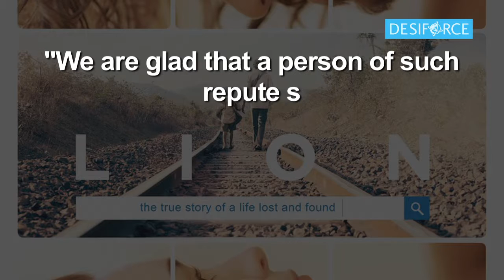‘Lion’ screening for PM Modi, Maneka Gandhi & others !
Union Women and Child Development Minister Maneka Gandhi will host a special screening of the Oscar-nominated film "Lion" in New Delhi. The invite list includes Prime Minister Narendra Modi, the movie's distributor has said.